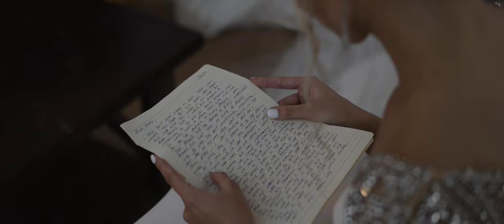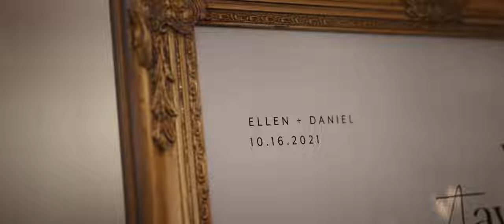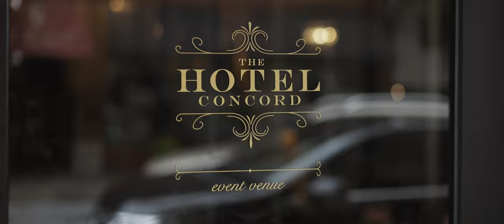Ellen + Daniel | The Hotel Concord | 10.16.21